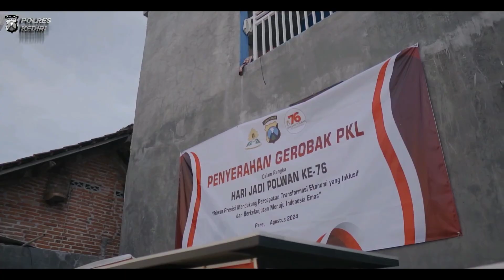Hari Jadi Polwan ke-76, Polres Kediri Beri Bantuan Gerobak PKL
KEDIRI- Dalam rangka memperingati Hari Jadi Polwan ke-76 tahun 2024, Polres Kediri Polda Jatim memberikan bantuan gerobak kepada para pedagang kaki lima (PKL) perempuan yang membutuhkan.

Bantuan tersebut diserahkan secara simbolis oleh Wakapolres Kediri Kompol Verawaty Thaib, pada hari Selasa (27/8/2024) di jalan Pandan I RT 14 RW 08.

Selain memberikan gerobak, Polres Kediri juga memberikan dukungan berupa modal dagang  sebagai bentuk dukungan untuk meningkatkan usaha mereka.

Program ini merupakan bagian dari upaya Polres Kediri mendukung pemberdayaan ekonomi, khususnya yang bergerak di sektor informal.

Kompol Verawaty menyatakan, Polres Kediri dapat memberikan manfaat nyata melalui kegiatan ini, tidak hanya untuk meningkatkan usaha, tetapi juga memberikan motivasi kepada masyarakat agar terus bergerak maju.

"Semoga dapat membantu meningkatkan kesejahteraan para pedagang dan memperkuat perekonomian lokal," harapnya.

Momen ini juga menjadi sarana mempererat hubungan antara Polres Kediri dengan masyarakat.

Sesuai dengan komitmen Polres Kediri  untuk  berperan aktif dalam mendukung berbagai kegiatan sosial yang dapat meningkatkan kesejahteraan dan keamanan di wilayah Kabupaten Kediri.